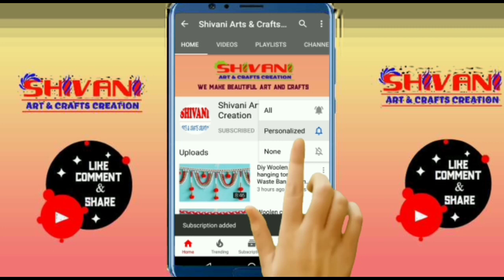Best Jhalar Ki Design Kaise Bnaye // Diy Pearl Toran Making Idea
Hello friends Welcome To Our Channel "SHIVANI ARTS AND CRAFTS CREATION" Friends You Can See Amazing Home Decoration Videos On My Channel So Please Support And Subscribe My Channel And Enjoy My Uploads